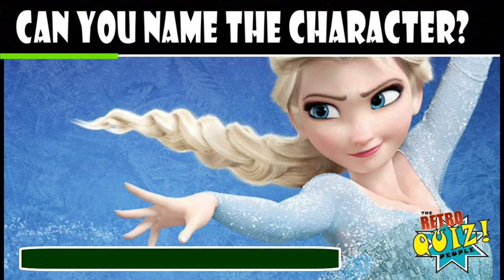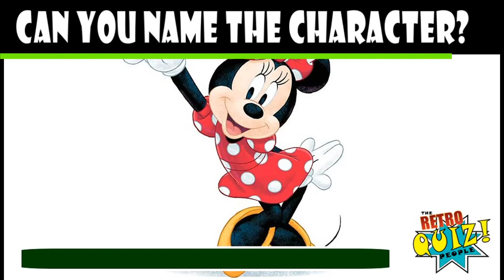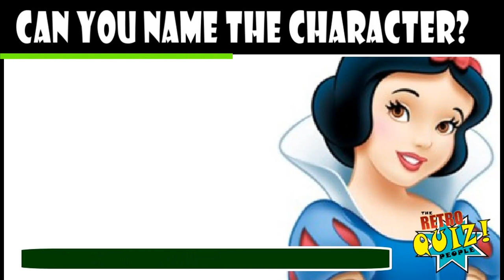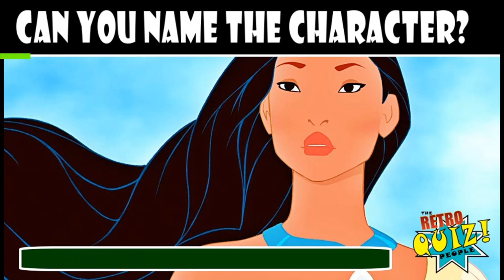DISNEY QUIZ | DISNEY CHARACTER QUIZ | NAME THE DISNEY CHARACTER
Welcome to the Disney Character Quiz.

For this picture quiz we will be showing you pictures of all your favorite Disney characters. We will then be setting a timer to give you time to answer before reveling the name of the Disney  character that's pictured.

 How well do you know Disney?.  Well now its time for you to prove it with the Disney picture quiz.  Only the biggest fans can score full marks in this Guess The Character TV quiz.

We are a brand new channel to you tube and we appreciate the time taken to be apart of our great quizzes including the Disney quiz.  We plan to add more great quizzes and content every week so please take the time to subscribe and comment on our quiz to let us know how you got on.

thanks very much once again for taking part.